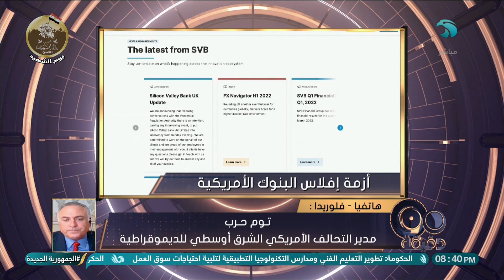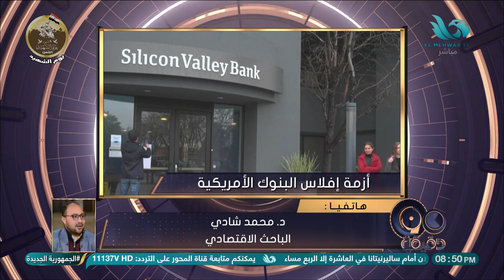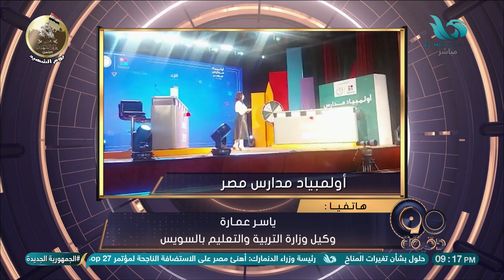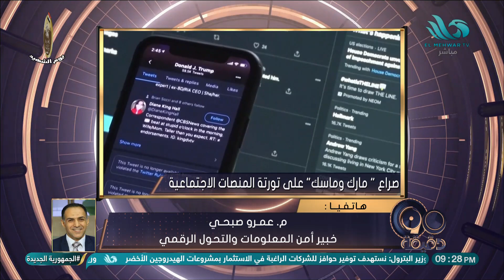الحلقة الكاملة من برنامج "90 دقيقة" بتاريخ 13/3/2023